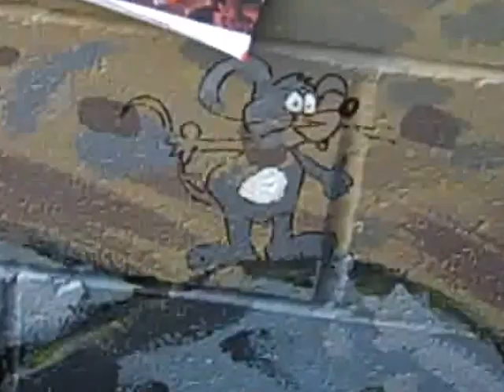Happy Trails: A Community Mural Project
San Diego River Park Foundation volunteers paint a community mural along the San Diego River near Cottonwood Grove and the Mission Valley Preserve.  to learn more about current projects.